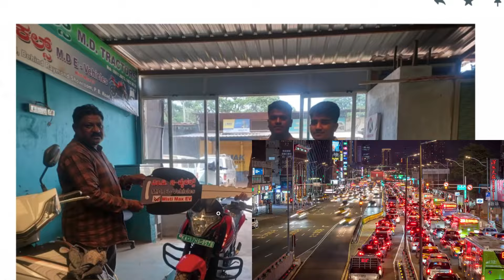Electric Bike Merchant 65 And 35 Deal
Open Trading Account:

1. SAMCO Trading App

Open Trading Account:

1. SAMCO Trading App

2. Angel ONE